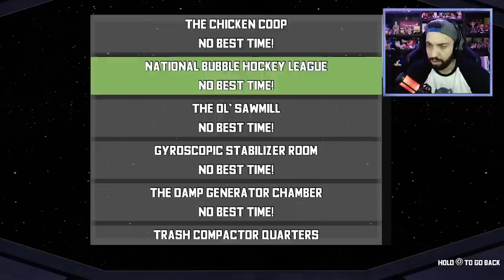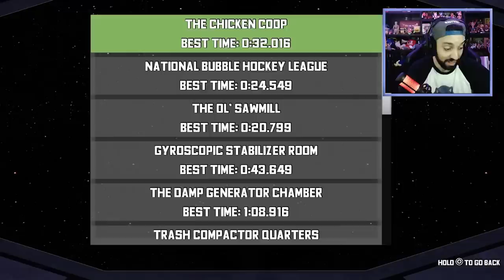A BATALHA DAS CRIATURAS MAIS ESTRANHAS DA GALÁXIA! | Zero-G Gunfight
[ TAGS ]

0:00 - Sejam bem-vindos!
0:05 - INSCREVAM-SE NO CANAL!